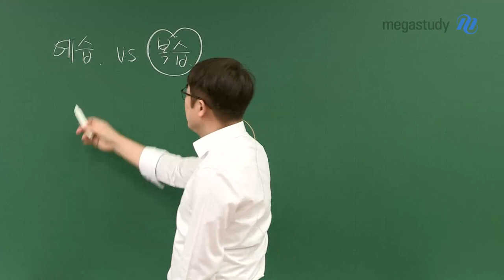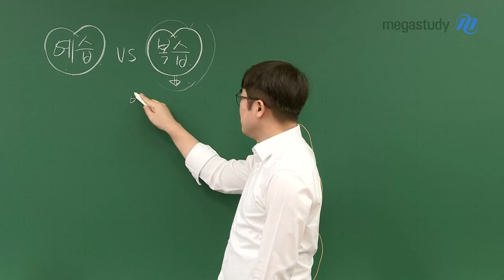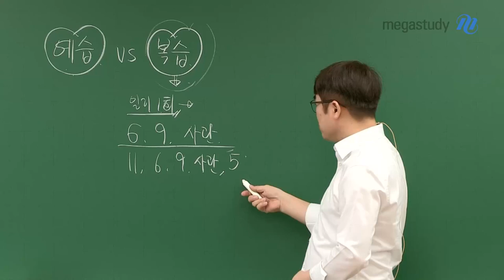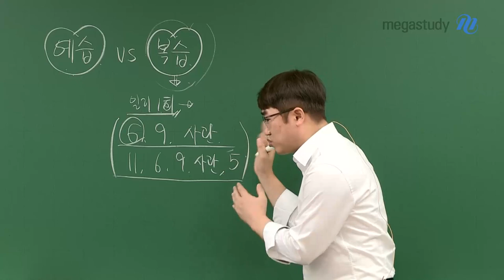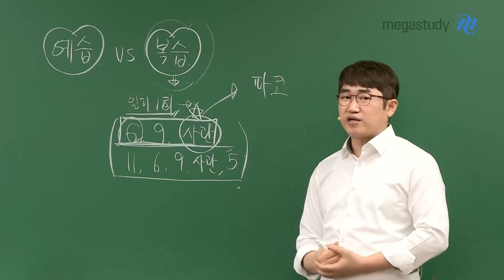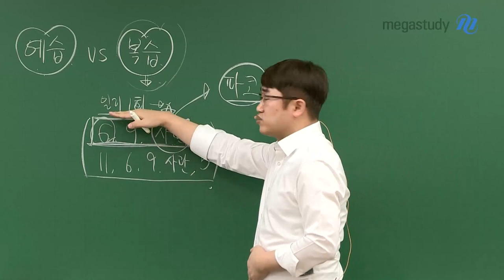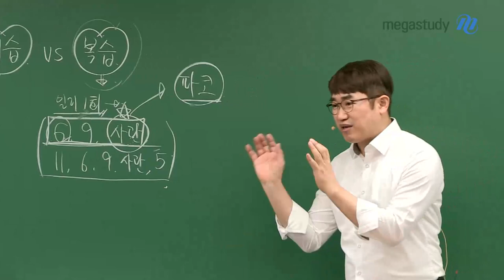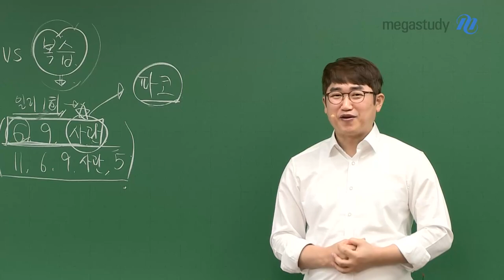[메가스터디] 수학 양승진쌤 - 마지막 정리 방법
점수를 올리는 공부를 여러분께 안내 드립니다
1분 1초가 아쉬운 시기,
양승진 선생님이 마지막 정리 방법을 안내해 드립니다

*시간 줄이기
새로 보는 문제로 시간을 줄일수는 없습니다!
기존에 보았던 문제를 통해서 시간 줄이는 연습이 필요합니다
특히! 아래의 문제는 꼭 확인하세요~
올해 6월, 9월 모의평가, 사관학교 시험
작년도 6월, 9월 모의평가, 수능 기출문항, 예비 수능 (5월)

*실수 줄이기
실수는 누구나 할 수 있는 것이라는 점을 명심하세요~
실수를 줄일수 있는 방법은 양승진 선생님의
실수코드 영상을 꼭! 확인하세요

힘든 시기가 이제 얼마 남지 않았습니다
이 또한 지나갈 것입니다

남은 기간까지 나의 약점을 보완하여
최고의 성적을 만드시길 바랍니다